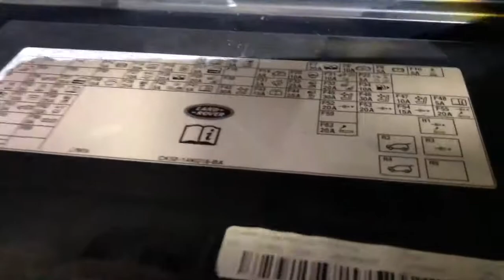Блок предохранителей в Range Rover L405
Предохранитель прикуриватель в подлокотнике автомобиля Range Rover Vogue L405